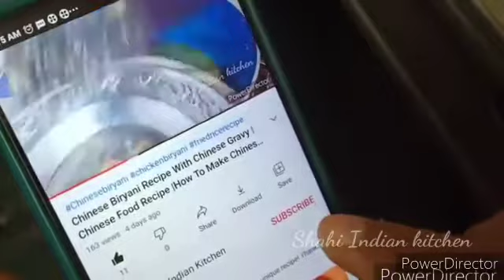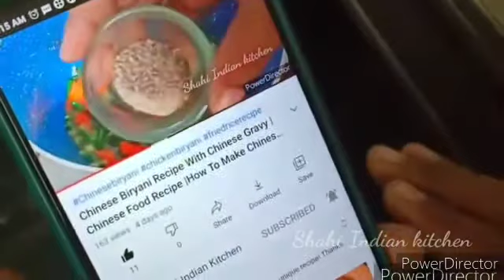फूलघोभी से बना ऐसा नया चटपटा नास्ता जो आपने कभी नहीं खाया होगा | Instant Breakfast Recipes